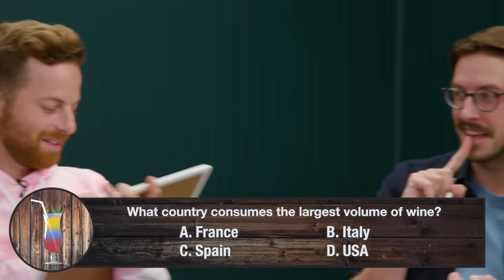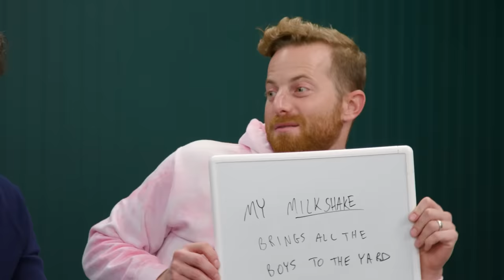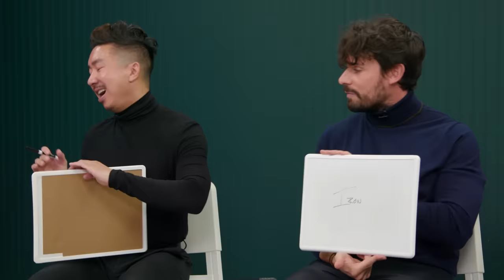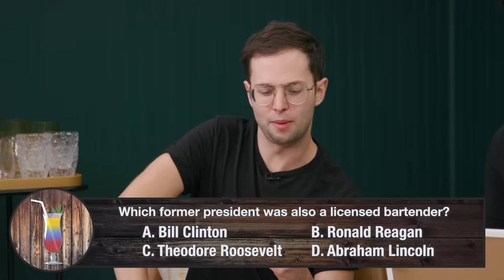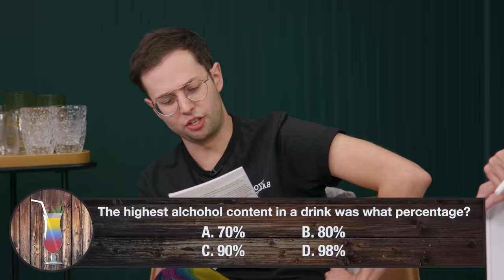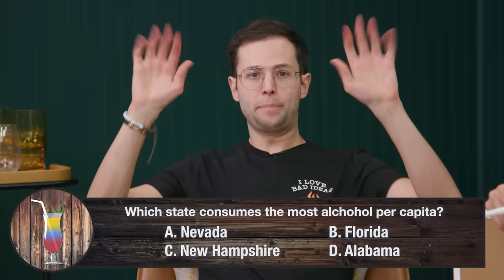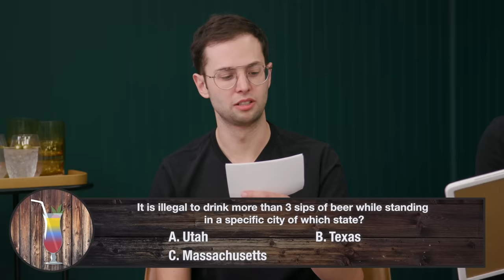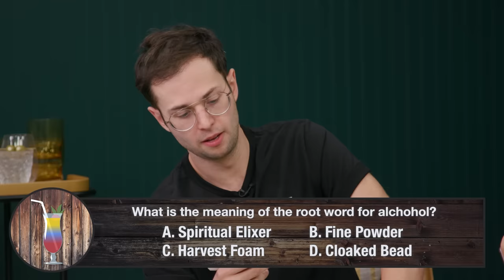Try Guys Extreme Drunk Trivia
Today we're playing extreme tipsy trivia! Get an answer wrong and you get another drink! Who will have the most drinks do you think?

EDITED BY
Elliot Dickerhooof

EXTERNAL CREDITS
Zoe Malik - Research Producer